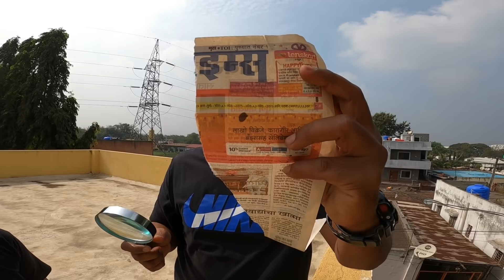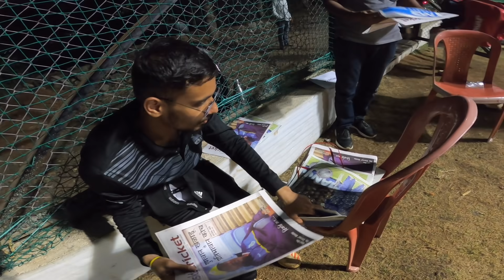Arjun's batting || अर्जुन की बॅटींग